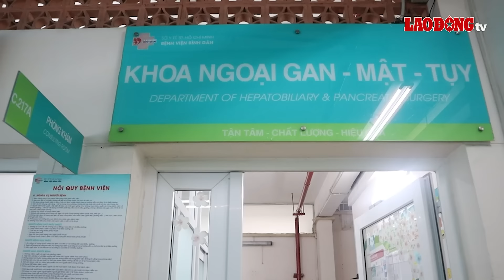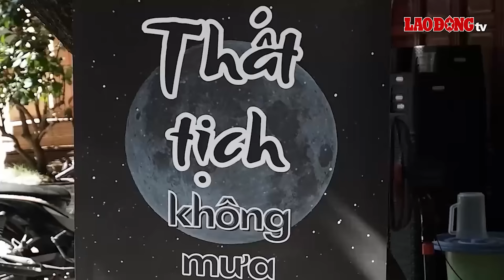Sáng 11/8. Ám ảnh hiện trường 2 mẹ con tử vong thương tâm do bị xe tải chạy ẩu chèn qua người | BLĐ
BÁO LAO ĐỘNG | Chiều ngày 10/8, người tham gia giao thông trên đường Mỹ Phước - Tân Vạn (Bình Phước) bàng hoàng khi chứng kiến vụ tai nạn giao thông khiến 2 mẹ con tử vong thương tâm. Theo nhân chứng có mặt tại hiện trường, 2 nạn nhân bị chiếc xe quá khổ lấn lề chèn qua, còn chiếc xe máy bị hất văng lên lề đường.

Các tin tức có trong Chương trình:
Tai nạn thương tâm ở Bình Dương, hai mẹ con đi grab tử vong tại chỗ
Vụ sạt lở ở Tà Xùa: Homestay bị vùi lấp chưa được cấp phép hoạt động
Tạm giữ hình sự 5 đối tượng bắt cóc người nhằm chiếm đoạt tài sản
Kiểm tra thiên đường ăn chơi, phát hiện nhiều người dương tính với ma túy
Cánh rừng ở Quảng Bình trơ trụi, nhiều xe máy bị thiêu rụi sau trận cháy lớn

* Đường dây nóng: 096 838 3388